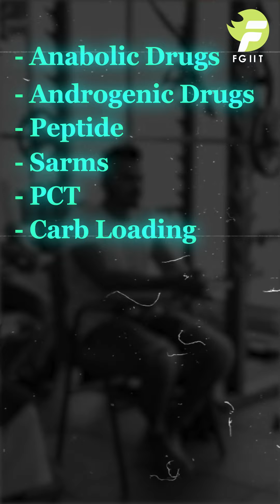secrets of fitness with DT Chirag Pandey, your ultimate prep coach! 💪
secrets of fitness with DT Chirag Pandey, your ultimate prep coach! 💪 Dive into the world of optimal nutrition and training at FGIIT. 🍏🏋️‍♂️ FitnessGoals PrepCoach HealthyLiving FGIIT ExpertAdvice TransformWithChirag FitnessJourney 🚀